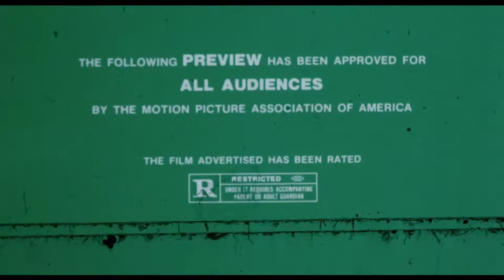FIRESTARTER (1984 Theatrical Trailer)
This is the theatrical trailer for the 1984 science fiction horror feature "Firestarter", adapted from Stephen King's 1980 best selling novel of the same name.

Directed by Mark L. Lester, the movie was released through Universal Pictures on May 11, 1984.

As college students, Andy McGee (David Keith, "An Officer and a Gentleman") and Vicky Tomlinson (Heather Locklear, "Dynasty") participated in an experiment in which they were given a dose of a low-grade hallucinogen called LOT-6. While the other participants suffered terrible side effects, the experiment gave Vicky and Andy telepathic abilities; Vicky can read minds and Andy can control others to do and believe what he wants, though the effort sometimes gives him nosebleeds, limiting this otherwise very strong power. Now married, they have an eight-year-old daughter named Charlene "Charlie" McGee (Drew Barrymore, "E.T."), who has pyrokinetic abilities (the power to control heat and fire) and can also see the near future.

Andy comes home from work one day to find Vicky murdered and Charlie abducted, with evidence suggesting Vicky was also tortured before being killed; the family had already suspected that the government agency that sponsored the experiment, the Department of Scientific Intelligence ("The Shop"), was watching them, with the government wanting to weaponize Charlie's power. Andy finds Charlie and rescues her by blinding the agents, and for the next year they are on the run.

Farmer Irv Manders (Art Carney) and his wife Norma (Academy Award winner Louise Fletcher, "One Flow Over the Cuckoo's Nest") take in the pair; Andy tells Irv the truth so that when The Shop arrives, he is ready to stand with them. However, Charlie quickly dispatches the agents when they arrive. They go on the run again, but Andy's power has weakened. They go to a secluded cabin and prepare to go public with their story. Unfortunately, the head of The Shop, Captain James Hollister (Martin Sheen), sends agent and assassin John Rainbird (George C. Scott, "Patton") to capture them and stop the release of information. To protect themselves, Andy writes letters to major newspapers, unintentionally revealing their location. After capture, father and daughter are kept separated. Andy is medicated and subjected to tests, and given drugs which decrease his powers. Meanwhile, Rainbird pretends to be "John", a friendly orderly employed by The Shop to gain Charlie's trust and encourage her to submit to the tests.

Charlie's powers increase exponentially. She continually demands to see her father as they promised. Andy is revealed to be faking the acceptance of his drugs, so his powers have never decreased and it was all a ruse to make Hollister drop his guard. Once alone on a walk far from the house, Andy uses his power to get information from Hollister (such as "John"'s true identity) and arranges to leave with Charlie that night. He slips Charlie a note and she immediately tells John/Rainbird about the escape. Since he has wanted to kill Charlie since first hearing about her, he hides in the barn so he can kill Andy as well. Charlie enters the barn first and Rainbird successfully convinces her to start climbing up the ladder to him.

His plan is foiled once Andy enters and Charlie instead runs to her father. She tells him that "John" is present and asks if they can take him with them. She is saddened and angered to find out the truth, yet believes Rainbird when he states that he will not kill her father if she comes to him. To save his daughter, Andy orders the still mind-controlled Hollister to shoot at Rainbird. However, Rainbird kills Hollister, after which Andy, using his powers, causes Rainbird to leap to the ground, breaking his leg. Rainbird shoots Andy in the neck, fatally wounding him. He then fires at Charlie but she detonates the bullet and engulfs Rainbird in the ensuing fire, killing him. Before Andy dies, he pleads with her to use her powers to bring the facility down. The entire security team arrives and she eliminates them one by one with her powers and makes her way off the property. Charlie hitchhikes back to the Manders' farm and is welcomed back. Shortly after, Charlie and Irv arrive in New York City to tell her story to the media.